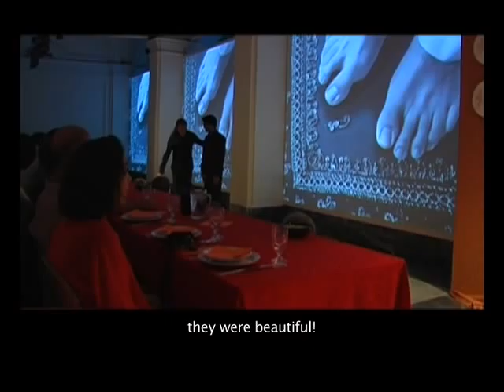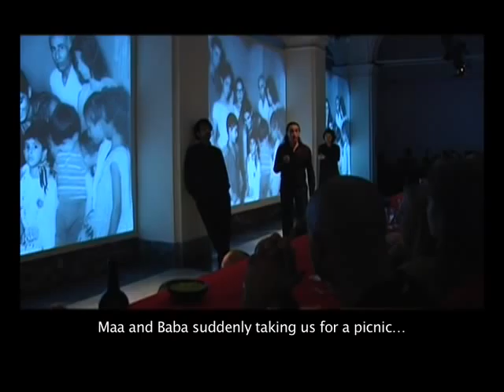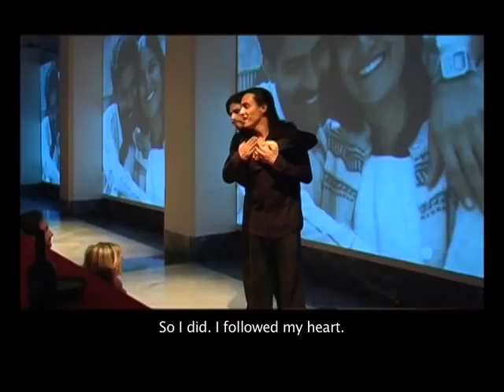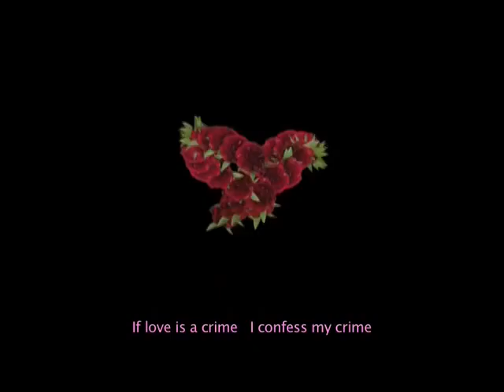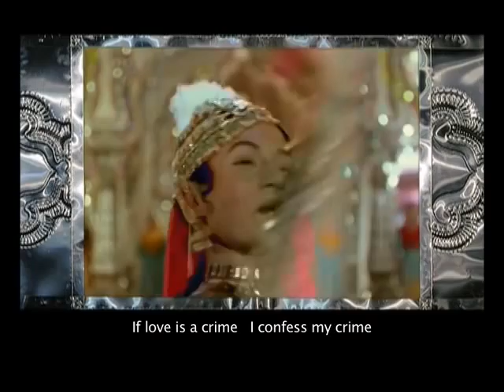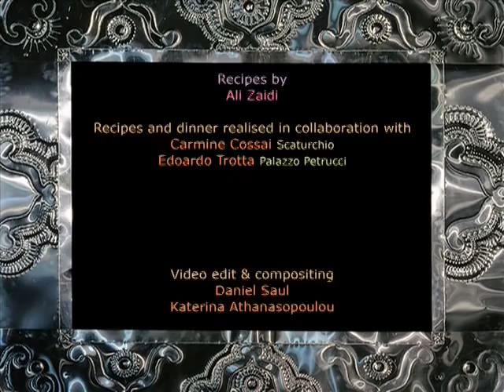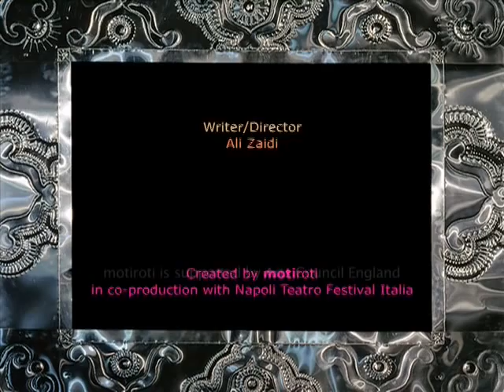motiroti Journeys of Love and More Love (a trailer from the performances in Naples)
A live installation with edible interludes
23-28 June 2009.

Created by motiroti in co-production with Napoli Teatro Festival Italia, Journeys of Love and More Love is the story of a man - and many men - the milestones in his life journey and the key people that influenced his development across continents and in between social and cultural divides. By fusing his own experience with the life of people living in Naples, Ali Zaidi opens up wider questions about identity and the sense of belonging in a world where things are constantly on the move - an incessant fluctuation between being a guest and being at home.

Special thanks to NFimagine for the video documentation in Naples